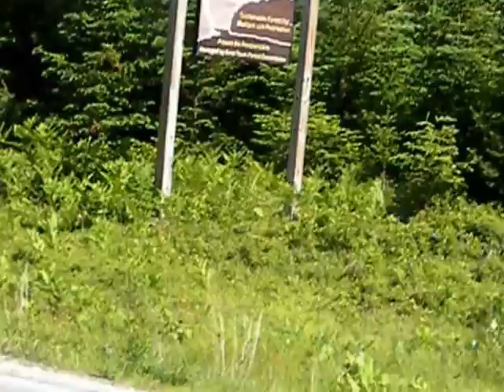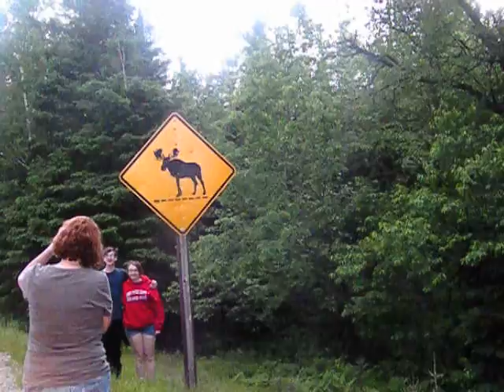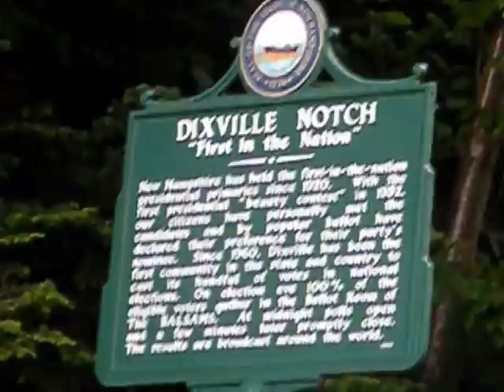New Hampshire: The Great North Woods!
Day 5, June 24, 2017:  Camping adventure with my daughter and grand kids, Suzanne, Jackelyn & Gabriel Mueller.  Jefferson, NH water/spring Rt 2, Osprey nest in Dummer, NH, Moose in 13 mile woods, Beaver Brook Falls north of Colebrook, NH, ATV's & Dixville Notch, and "Moose" sign in Maine along hwy 26!